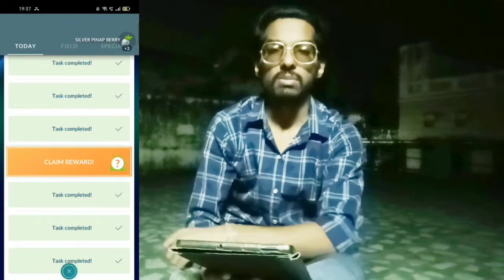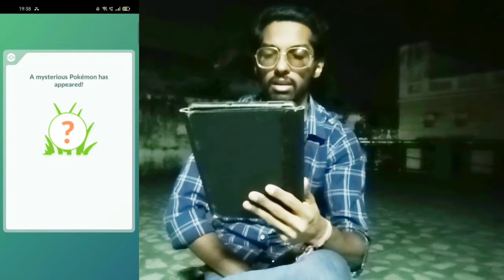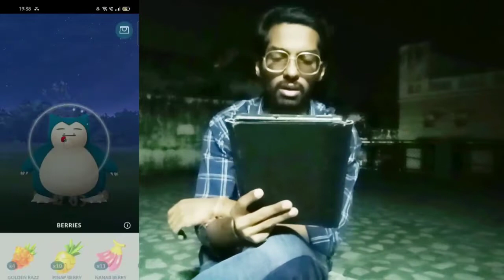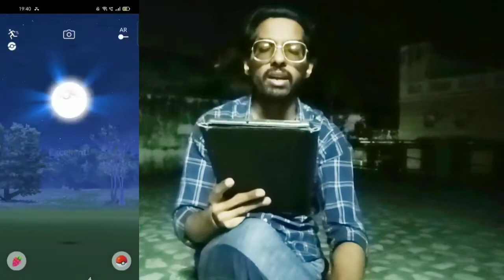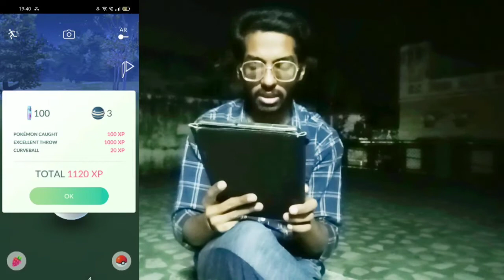This Very Pokemon is Soooooo *HUNGRY*. Pokémon Go Greedy Gluttons.